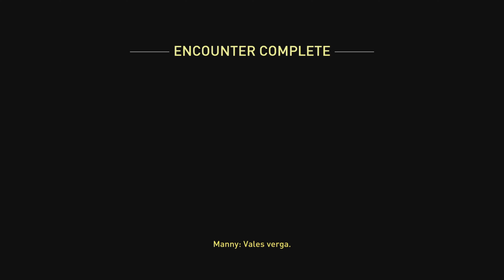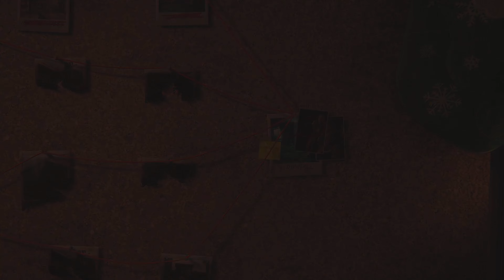TOP 6 · Young Pendejo On GROUNDED · 13 Sep 24 · No Return · The Last Of Us Part II Remastered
I do appreciate your Donations, it helps me to post more regular videos! Consider donating by clicking ❤️ "SUPER THANKS" ❤️. *Button below video/ right side of comment.* Thank You!
*Globally Placed: TOP 6th (After DR Closes)* · Score 10,131 · Grounded with Young Pendejo · 13 Sep 2024 · No Return Daily Run

TOP 6th (After DR Closed), *EXCLUDES CHEATERS* mentioned @ 44:38
Definitely MORE cheaters in this leaderboard, I just do not have time to check all accounts if theirs is legit scoring.
*Edit* : Shadowdaze appeared in 2nd place, 8 hours after Daily Run closed, so my placing pushed back to 6th.

Intro: 00:00
Hunt, WLF: 00:35
Aslt, Sera: 05:21
Aslt, Infct: 20:38
Hunt, Infct: 30:09
Hunt, Infct: 35:44
Boss, Sera: 41:09
Stats: 43:48
Acesi: 44:23
Placing, CLOSED: 44:37

naughtydog please do something about splitting the leaderboard!